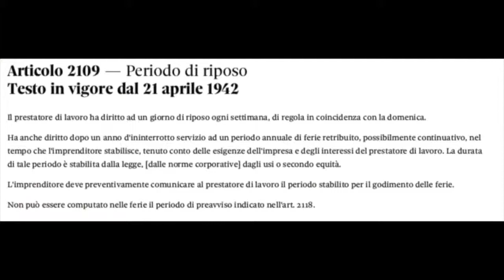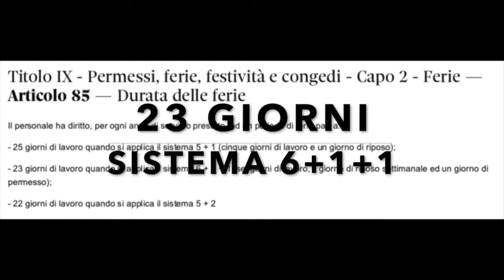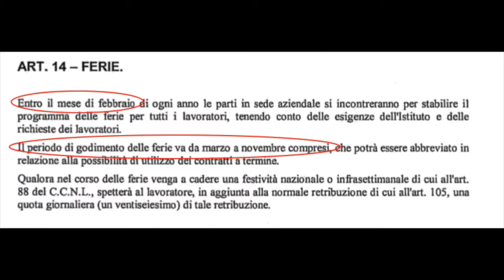VLOG 4: Ferie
VLOG 4: Ferie nella vigilanza privata